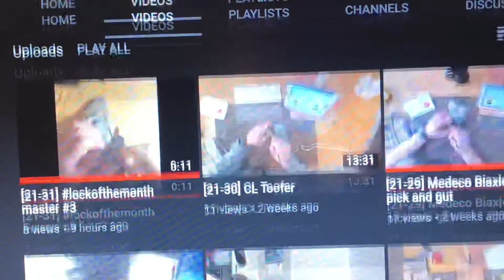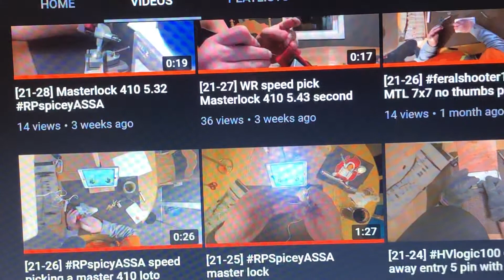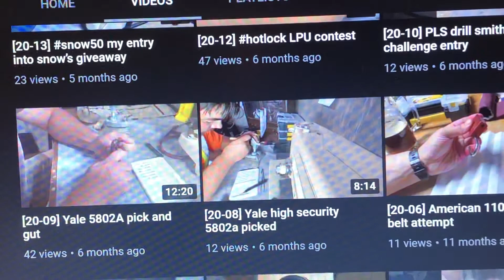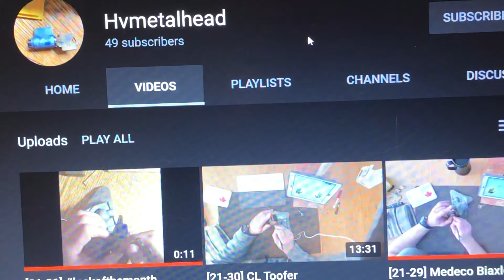Episode 85: Hvmetalhead ShoutOutMonday series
A member of the 1millionscovillelocksportclub this picker doesn’t shy away from a fun challenge. With 29 videos and 49 subscribers Hvmetalhead has picked their way through the locksport discord belt system and is now picking high security locks. A channel well worth checking out.
All the links and the rules to be part of the giveaway are listed below. Thanks for your support of this ShoutOutMonday series

1). Watch each of the 2 shoutoutMonday videos on both Starrylock and Pocket Women's channels.
2). Follow the link to the shoutout channel’s video.
4). Leave a comment that your a new subscriber (or existing subscriber) and that you were sent there by Starrylock.
5). One video out of the 8 selected video's to watch for the month will be chosen at random and from that chosen video a random comment will be chosen as that months winner. For the maximum 8 chances to enter watch and leave a comment on all 8 videos picked for this month. Using the Code word Starrylock in your comment as your Entry Ticket to the giveaway.

Pocket Women and Starrylock youtube channels.
You can also email Starrylock with any suggestions for shoutouts, suggested channels get priority and don’t be afraid to self-promote.
check out the second shoutoutMonday from Starrylock later today.